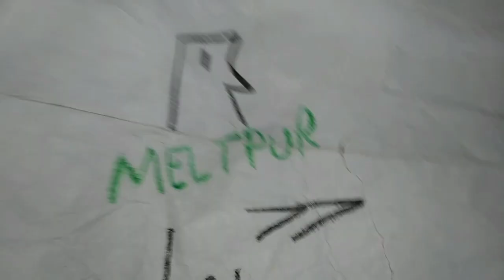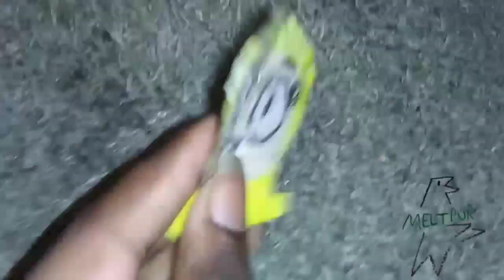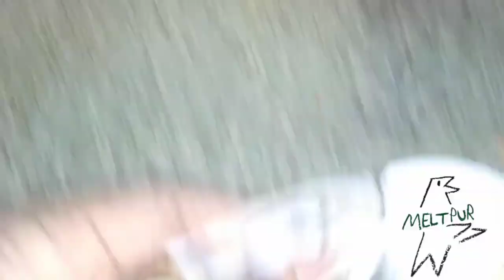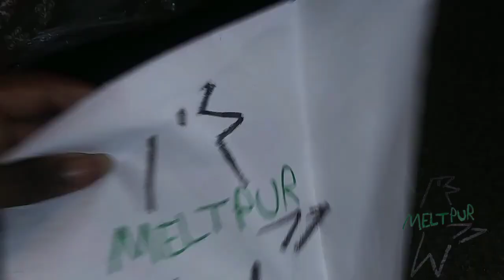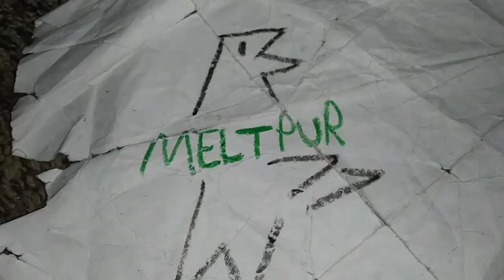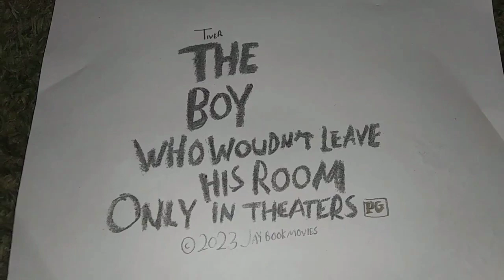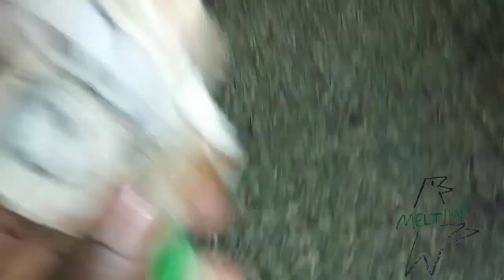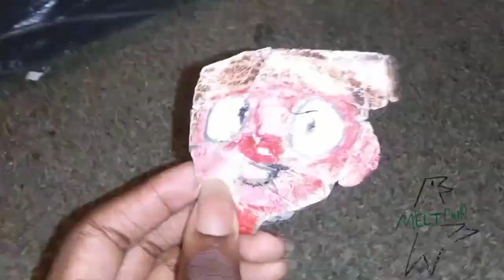July 11, 2023